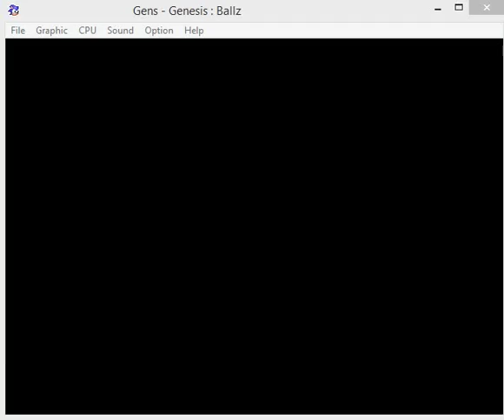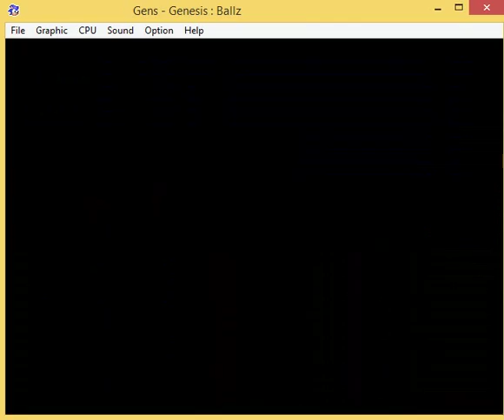Ballz - Primer Intento parte 1